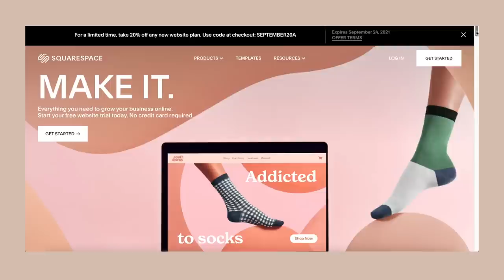Making JEON (Korean Pancakes) on Chuseok | How Korean Holidays are Changing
Pollack Jun

Pollack 400g
All Purpose Flour
2 Eggs
Salt and pepper
Canola Oil

Beef Jun
Eye of Round Cut Beef 400g
All purpose flour
2 eggs
Salt and pepper
Canola Oil

Blot excess moisture from beef and pollack and season with salt & pepper. Mix eggs in a bowl and prepare a pan sprinkled with a generous amount of flour. Cover each piece of beef/pollack in flour, dip in egg mixture, then fry in oil until golden brown on the outside.

■ MUSIC